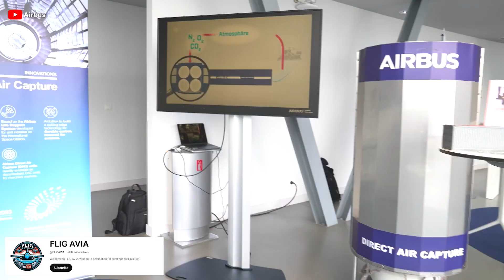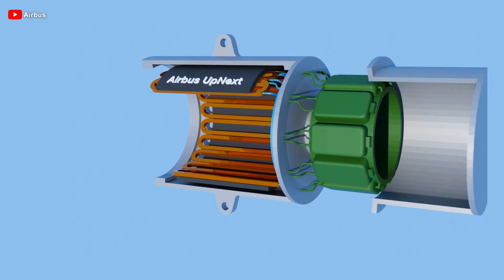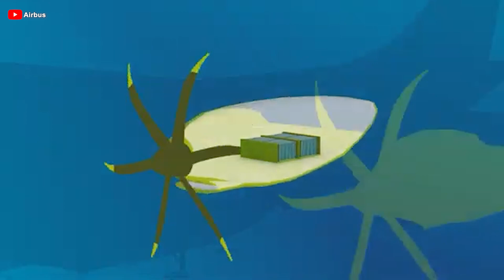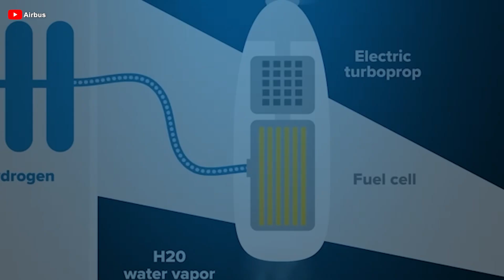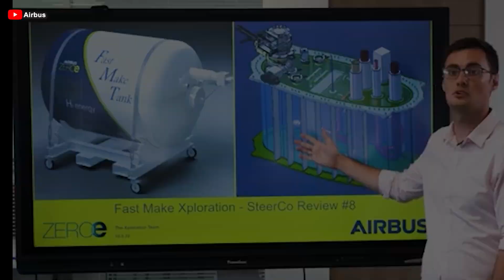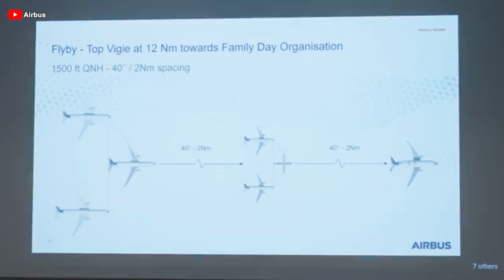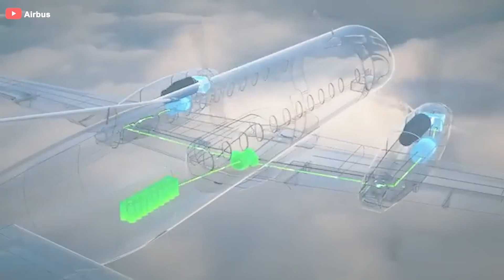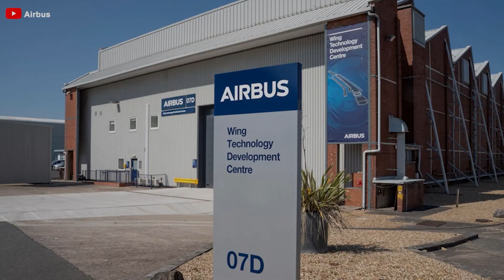Airbus Just REVEALED the NEXT Aircraft’s Design that SHOCK Everyone!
00:00 Intro
00:25 Is Airbus’ New Aircraft Real?
01:36 How Will It Look?
05:32 The Reason for the Delay
09:06 The Significance of New Aircraft
No longer just a rumor, Airbus has officially unveiled its plans and design for the next-generation aircraft — a groundbreaking innovation that promises to end completely Boeing's era and redefine the standards, conventions of the aviation industry in the 21st century. But what will Airbus' new aircraft look like? More significantly, why can it finish Boeing and revolutionize the industry? Let’s find out!
Is Airbus’ New Aircraft Real?
At the Airbus 20 25 Sustainability Summit, held in Toulouse on March 24, the Airbus CEO revealed significant updates regarding the hydrogen-powered aircraft project. The ZEROe initiative, initially set to take flight by 20 35, was delayed. Estimates suggest that the postponement could last at least five to ten years, raising major questions about the project's feasibility. However, the manufacturer views this as an opportunity to reassess its development roadmap and continue researching advanced technologies to support the creation of hydrogen-powered aircraft.
Launched in 20 20, ZEROe is part of Airbus's ambitious vision to pioneer hydrogen-powered commercial aviation. By 20 25, hydrogen fuel cell technology had been identified as the preferred solution for the future of air travel. While this aircraft maker remains committed to this goal, the company acknowledges that the challenge extends beyond just technological advancements—it also involves building a comprehensive hydrogen ecosystem, including infrastructure, production, distribution, and regulatory frameworks. Achieving this vision will require global collaboration and large-scale investment.
How Will It Look?
Airbus is reshaping the future of aviation with an entirely new single-aisle aircraft, promising to revolutionize how planes are designed, built, and operated. This isn’t just an incremental upgrade—it’s a technological leap that marks the beginning of a new era in efficiency, fuel savings, and emissions reduction.